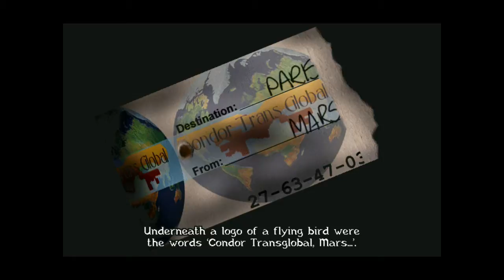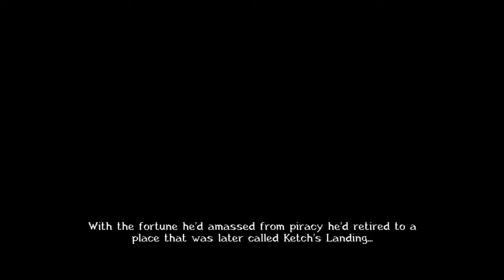Broken Sword The Smoking Mirror Part 1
Designer: Charles Cecil
Developer: Revolution Software